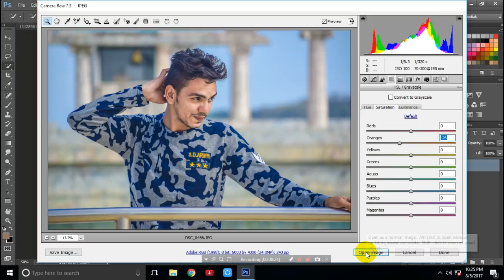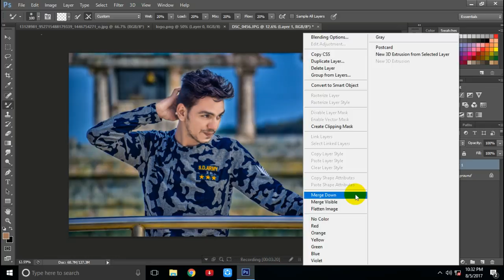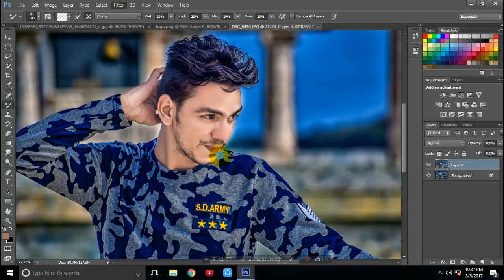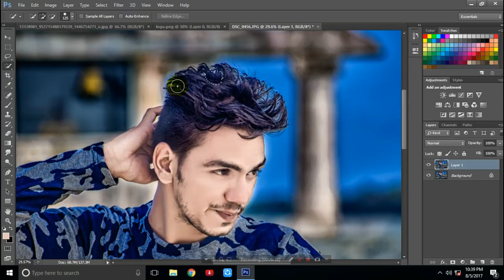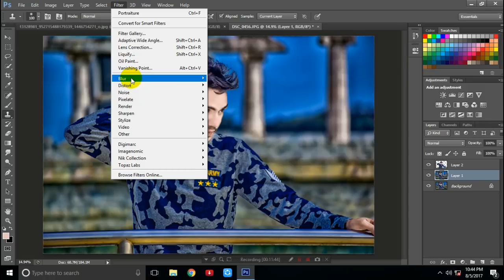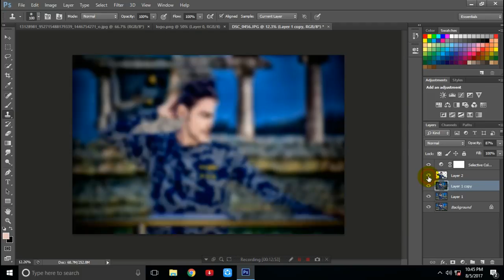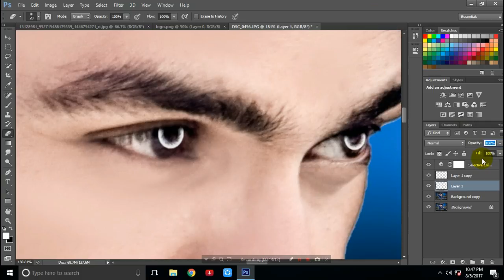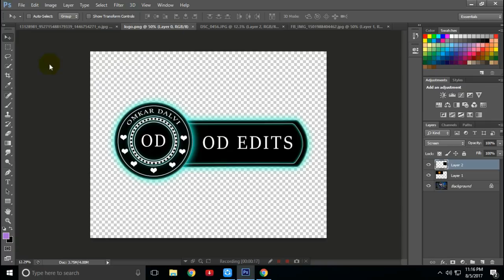Photoshop best Editing Tutorial | Gopal Pathak | CBEDITS